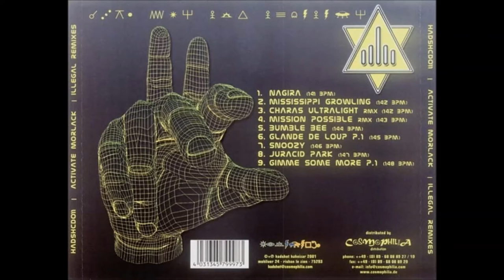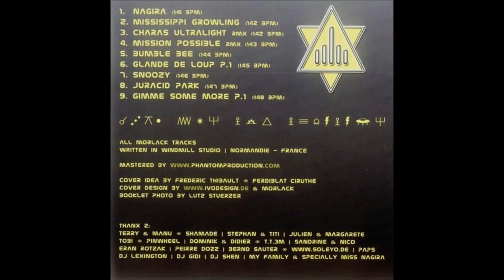Activate Morlack - Bumble Bee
Activate Morlack – Bumble Bee Album: Illegal Remixes  Label: Hadshot Haheizar – HADSH023 Format: CD/Album Country: Germany Released: May 2001 Genre: Electronic  Style: Psytrance